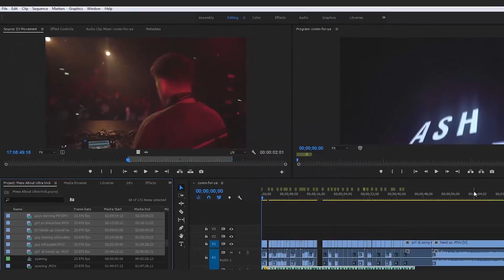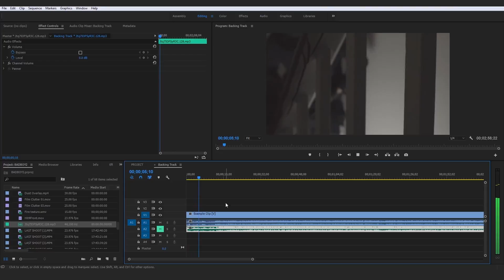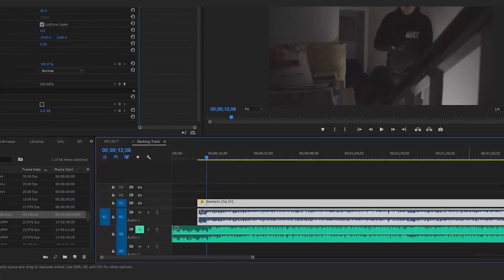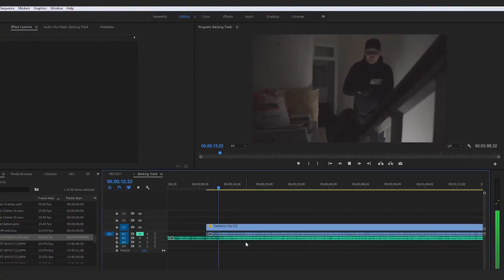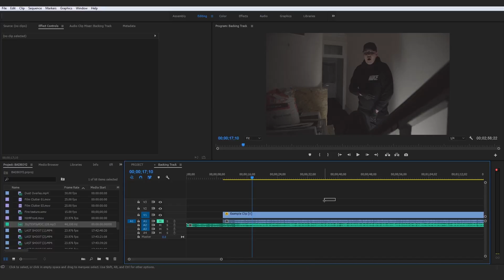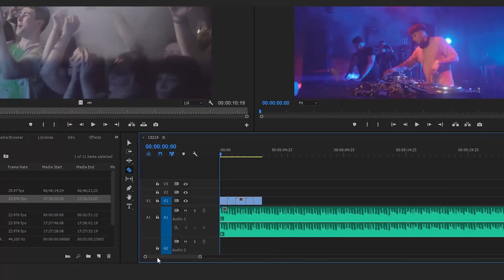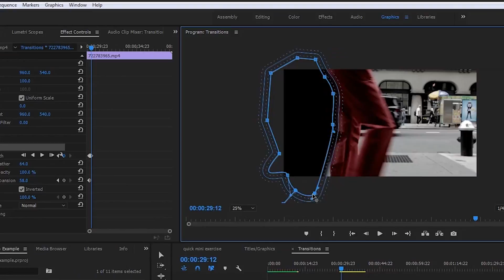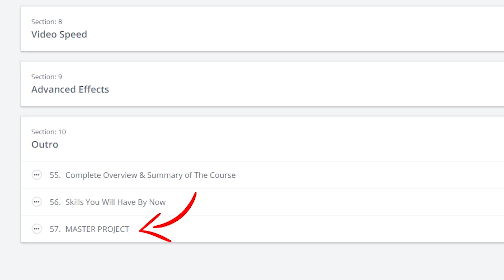How to INSTANTLY SYNC Video Clips and Music | Adobe Premiere Pro CC Tutorial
How to INSTANTLY SYNC Video Clips and Music | Adobe Premiere Pro CC Tutorial | ItsJackCole

Don't Click This Link!!! :O